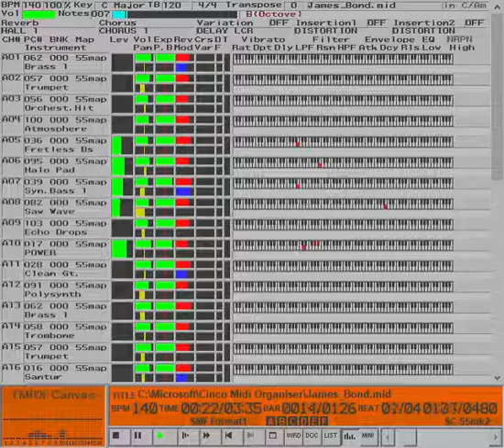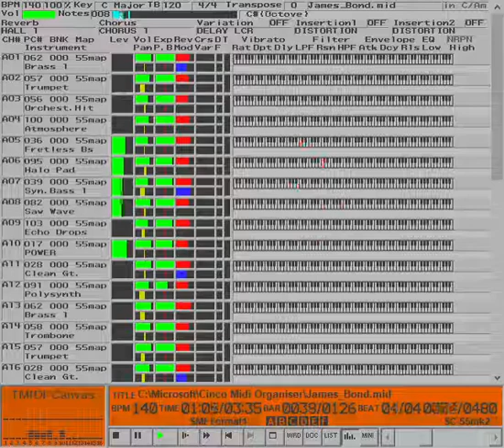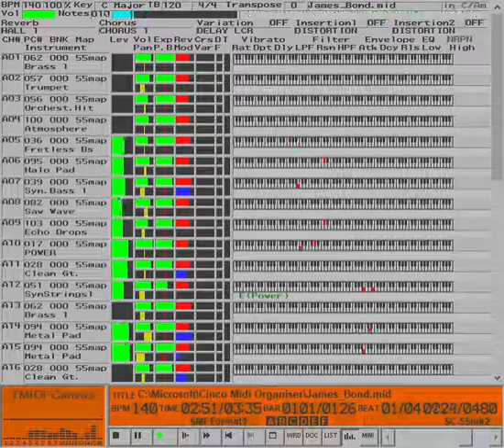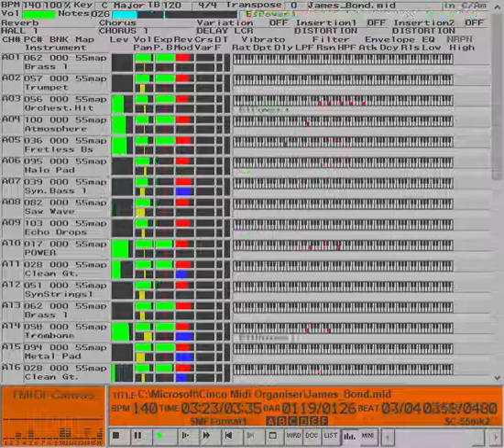Goldeneye 007 - James Bond Theme "James Bondage"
Jeff Lawson's 1997 James Bond remix from vgmusic.com. Events in the file indicate it's meant for a GS device so this is played with SC-88Pro using SC-55 map.